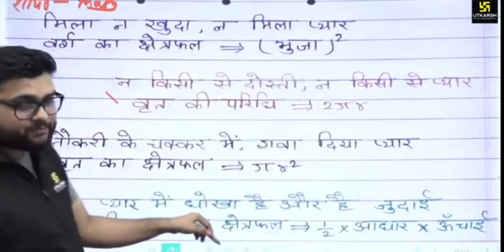Kumar gaurav WhatsApp status sad||utkarsh classes Jodhpur Rajasthan||shayari best motivation